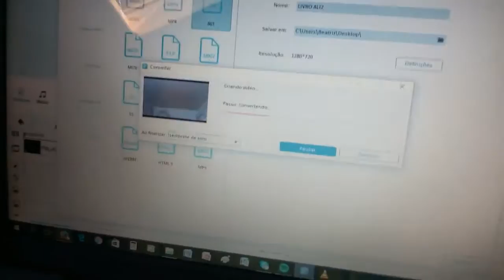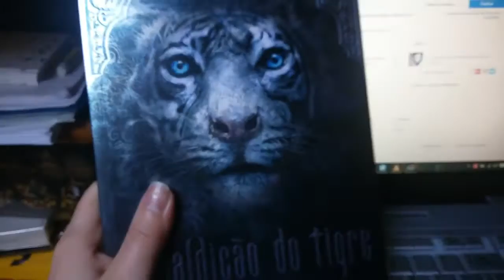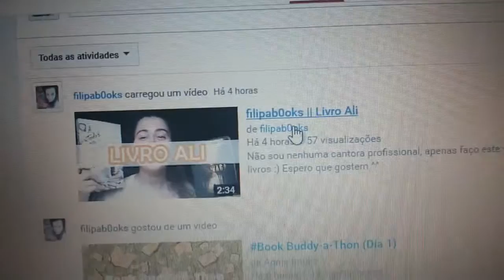filipab0oks || VLOG Dia 2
Segundo dia de BookBuddyAthon !
Muita coisa para fazer e tão pouco tempo, mas até que o dia rendeu bem: dois livros lidos e um vídeo gravado, editado e publicado ;)